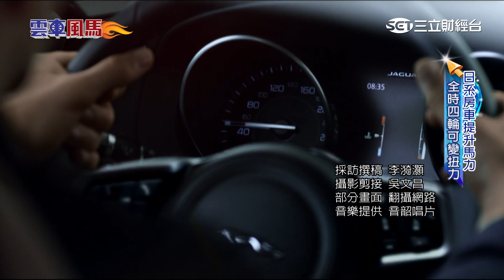闔家出遊也要"快"樂行 房車性能跑車化│三立財經台CH88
這一陣子，國內汽車市場因為舊換新最高省五萬的話題，開始變的熱鬧許多，如果最近你是想換房車的話，不妨多留意性能這部份，因為房車跑車化是最夯的熱門趨勢。

四門房車
因為進出方便 以及夠用的內部空間
一直是市場上最受青睞的款式
不過 對於一些喜好速度感的玩家來說
實用與享受 如何才能找到平衡點

的確 從去年開始 房車 不再定位成 單純的房車
因為 製程工法有了新突破
而且 合金材質的強度 也足以應付更激烈的操駕方式
所以
現在的房車已經不是在比空間大小
大家比的是 誰的性能 更棒些

在5050(車身前後一樣重)的分配上
表示我們前後輪的一個抓地力
能夠在過彎的時候
保持非常均衡 一致(不易打滑)
那如果是一般房車的設計
配重不是在5050(前後一樣重)
這樣一個原始設計下
在激烈過彎的時候
(重量不平均的房車)容易是比較
車頭 因為配重比較多
因為引擎的關係 重量比較重
那導致(配重不均的房車)過彎時
極限過彎的時候
那就可能在車尾上面的一個
尋跡性 抓地力
相對會比較少(容易失控)

不只看不見摸不著的設計
外觀上 為了降低風阻
遊艇的流暢感 也都被車廠拿來 當成陸地上的速度線條

那製程工法其實大概分兩大類
一類是採用卯接跟膠合
這樣的一個航太技術
那這樣的技術呢
可以在低溫的常態狀態下
就能夠讓車身結構組接起來
而且完全不會破壞到鋁合金剛性
那也有一些採用的方式呢
是採用所謂的冷焊的工法
(冷焊)就是會造成
鋁合金這個低熔點的金屬
它有一些強度上的受損
而且也會增加車身的重量

不光是設計上的改變
房車跑車化之後
大家也開始加強懸吊系統的穩定性與靈敏度
甚至 還結合電子動力輔助轉向系統
雙管齊下
房車想要帥 一點也不難

不只歐洲車系開始讓房車跑車化
日系車也看準這股風潮
大幅提升家庭房車的性能

將近300匹馬力
外加 全時四輪傳動系統
以及可變扭力分配系統

這樣的房車外型 跑車血統
您喜歡嗎

攝影剪接 吳文昌
部分畫面 翻攝網路

受訪者
JAGUAR 資深經理 賴育聲